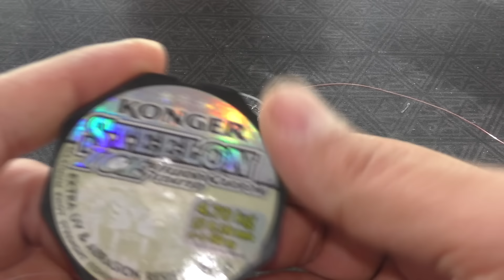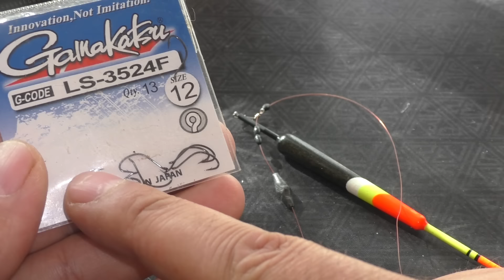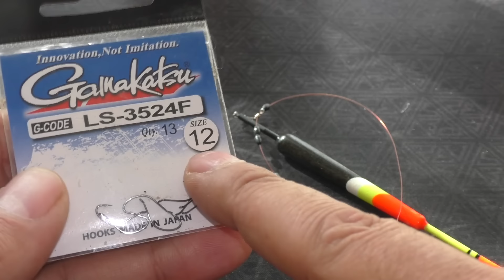Снасть: скользящий поплавок; как выставить глубину и как ловить в пол воды?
Вданном видео я расскажу и покажу ,как собрать снасть на удочку со скользящим грузом и поплавком,также покажу ,как выставлять глубину и как такой донной снастью можно ловить в пол воды.Надеюсь данное видео поможет вам в освоении данной снасти.
Как вы уже наверно догадались – удочка со скользящим поплавком  нужна для ловли на больших глубинах и дистанциях. Одновременно, это абсолютно не мешает использовать её и для обычной рыбалки у самого берега.
Поплавочная удочка со скользящим поплавком очень эффективно используется при ловле леща, карпа, карася, окуня и много другой рыбы.